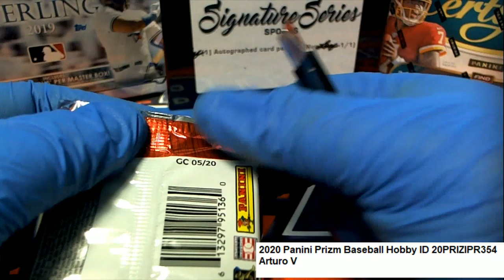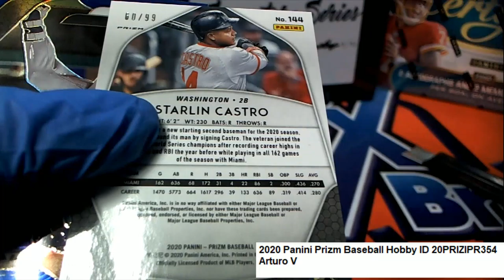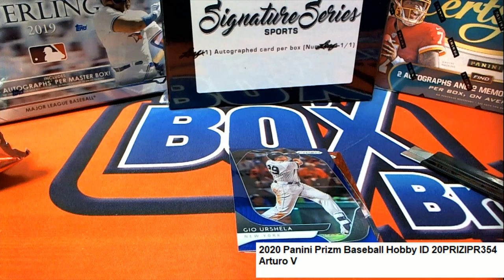2020 Panini Prizm Baseball Arturo's Pack ID 20PRIZIPR354